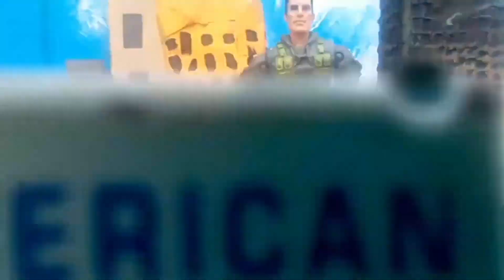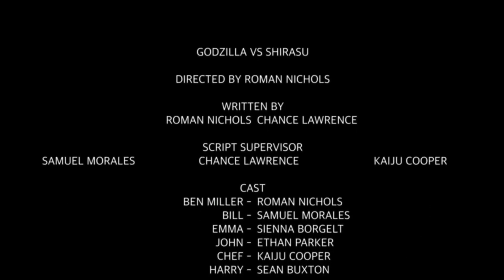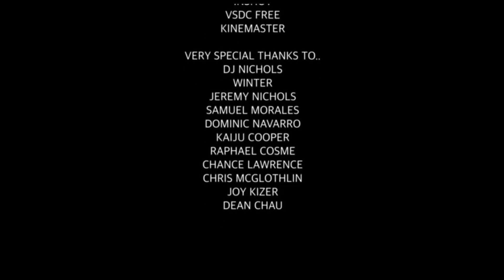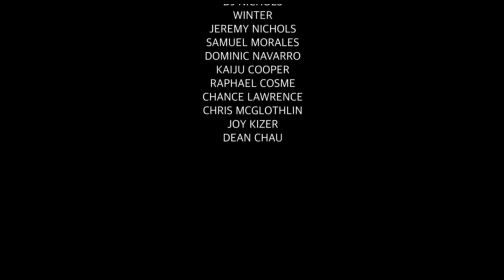Godzilla vs Shirasu - full fanfilm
A small group of people try to escape the city as Godzilla and a mysterious new beast known as Shurasu fight to the death.

cast: (Check em out)
Ben: your on it, duh